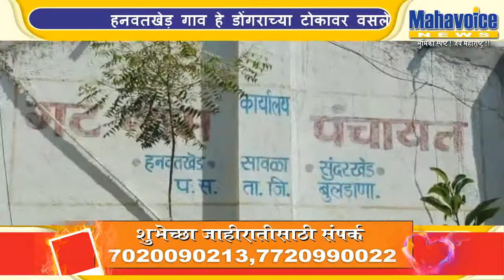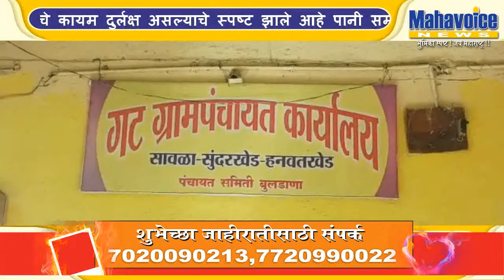Sublimation of drought in a village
बुलढाणा -स्वातंत्र्य प्राप्ति पासून हनवतखेड़ या गावात कायमची पानी समस्या असून आजही पान्यासाठी परवड करावी लागत आहे, बुलढाणा जिल्ह्या दुष्काळाच्या छायेत कायम असतो त्यात 1420 गावांचा समावेश आहे दरवर्षी 900 च्यावर गाकामद्धे कायम पाण्याची समस्या असते शासन प्रत्येकि वर्षी पाण्याच्या समस्या साठी तातपुर्ति पानी योजना राबवून समस्या दूर करण्याचा प्रयत्न करते मात्र कायम पानी समस्या आहे